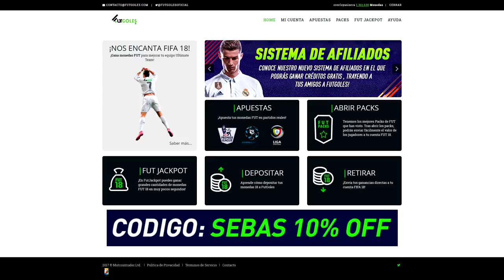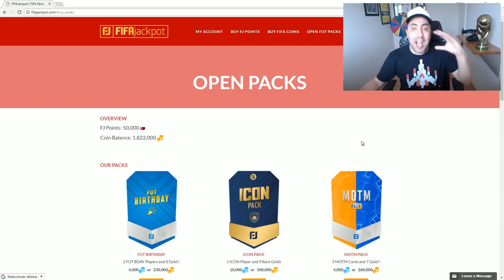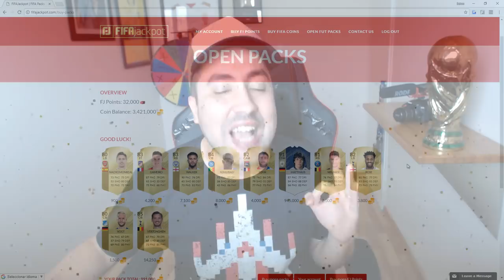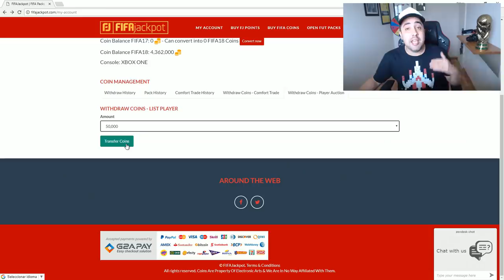CONSIGO EL FUT DRAFT BIRTHDAY Y EA ME TROLEA!